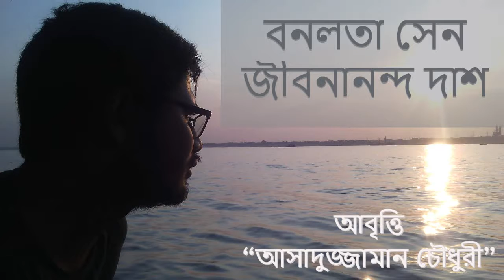Bonolota Sen (বনলতা সেন )|Jibanananda Das।আবৃত্তি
বনলতা সেন
জীবনানন্দ দাশ

হাজার বছর ধ’রে আমি পথ হাঁটিতেছি পৃথিবীর পথে,
সিংহল সমুদ্র থেকে নিশীথের অন্ধকারে মালয় সাগরে
অনেক ঘুরেছি আমি; বিম্বিসার অশোকের ধূসর জগতে
সেখানে ছিলাম আমি; আরো দূর অন্ধকারে বিদর্ভ নগরে;
আমি ক্লান্ত প্রাণ এক, চারিদিকে জীবনের সমুদ্র সফেন,
আমারে দু-দণ্ড শান্তি দিয়েছিলো নাটোরের বনলতা সেন।

চুল তার কবেকার অন্ধকার বিদিশার নিশা,
মুখ তার শ্রাবস্তীর কারুকার্য; অতিদূর সমুদ্রের ’পর
হাল ভেঙে যে-নাবিক হারায়েছে দিশা
সবুজ ঘাসের দেশ যখন সে চোখে দেখে দারুচিনি-দ্বীপের ভিতর,
তেমনি দেখেছি তারে অন্ধকারে; বলেছে সে, ‘এতদিন কোথায় ছিলেন?’
পাখির নীড়ের মতো চোখ তুলে নাটোরের বনলতা সেন।

সমস্ত দিনের শেষে শিশিরের শব্দের মতন
সন্ধ্যা আসে; ডানার রৌদ্রের গন্ধ মুছে ফেলে চিল;
পৃথিবীর সব রং নিভে গেলে পাণ্ডুলিপি করে আয়োজন
তখন গল্পের তরে জোনাকির রঙে ঝিলমিল;
সব পাখি ঘরে আসে— সব নদী— ফুরায় এ-জীবনের সব লেনদেন;
থাকে শুধু অন্ধকার, মুখোমুখি বসিবার বনলতা সেন।